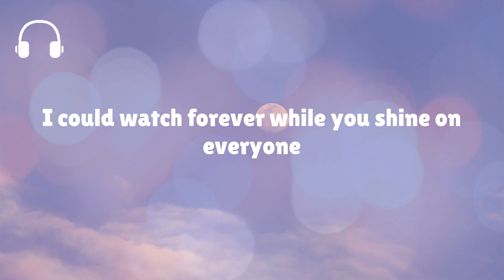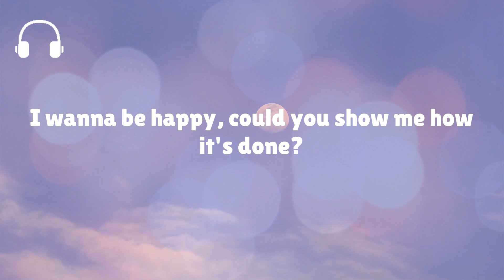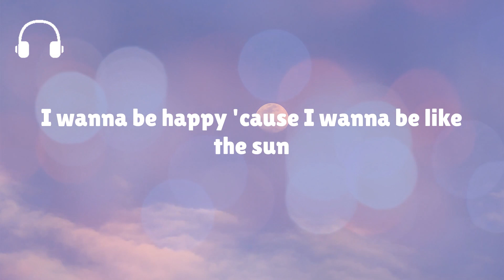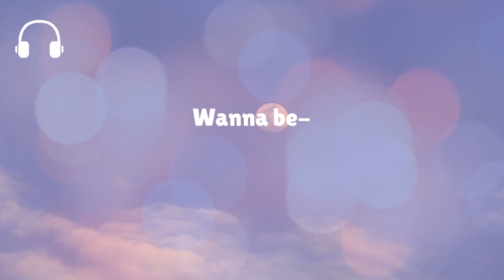Lost Frequencies - Black Friday (pretty like the sun) (Lyrics)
Lost Frequencies - Black Friday (pretty like the sun)
Lyric video for Black Friday by Lost Frequencies

Song Lyrics:
I wanna go party, I wanna have fun
I wanna be happy, could you show me how it's done?
You look so pretty, pretty like the sun
I could watch forever while you shine on everyone
I wanna be happy 'cause I wanna be your friend
I wanna be happy 'cause I wanna be like the sun
I want a better body, I want better skin
I wanna be perfect like all your other friends
You look so pretty, pretty like the wind
Every time you touch me, I feel adrenaline
Wanna be-
What is happening to us?